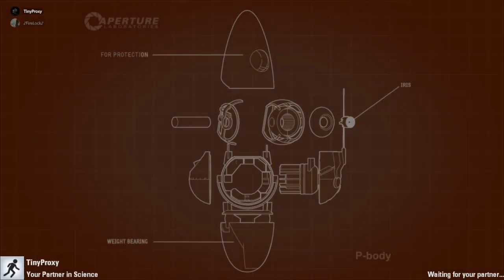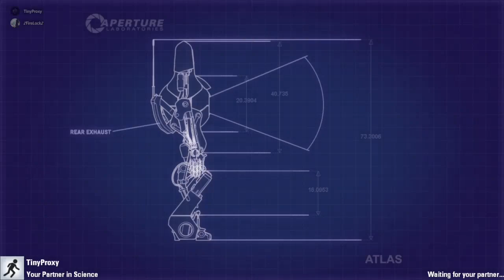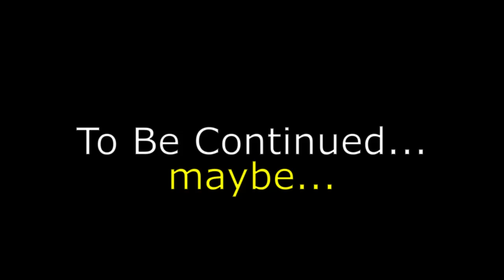[#2] Portal 2 Co-op: Dumb and Dumber w/TinyProxy